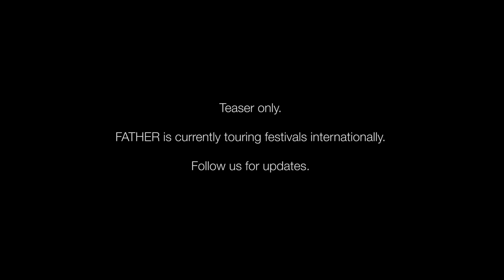Father- Teaser Trailer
Currently, on the film festival circuit check out the teaser trailer for our short film Father.